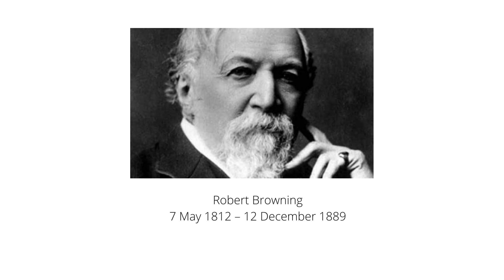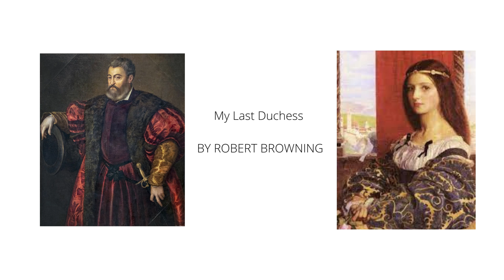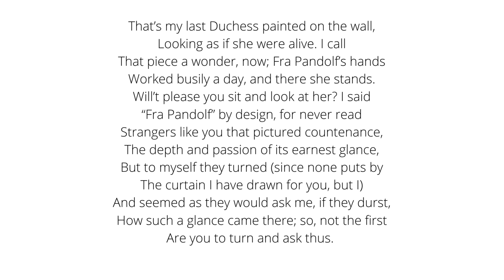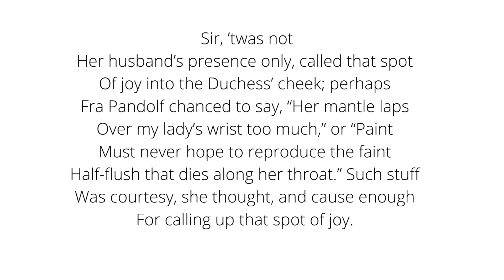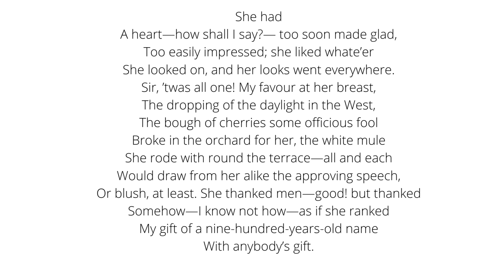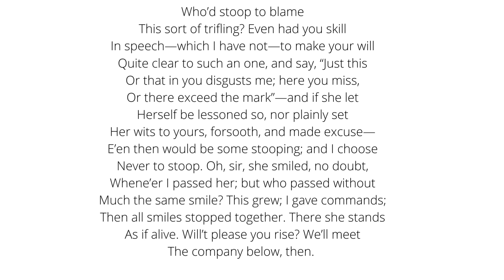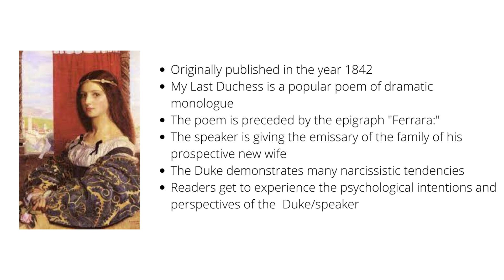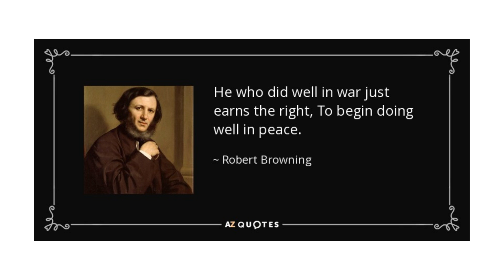Quick Tutorial |Robert Browning| My Last Duchess |TheDasAcademy